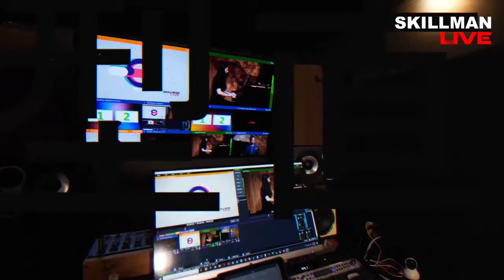Skillman Live- Connecting Music and People Live Stream